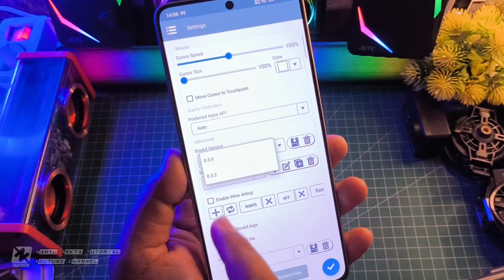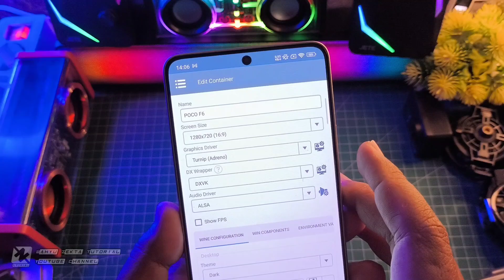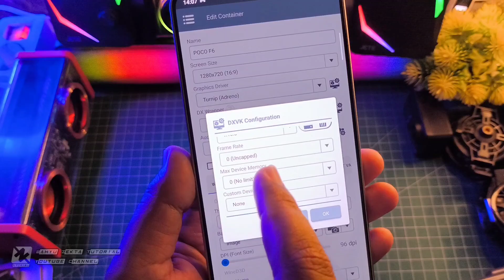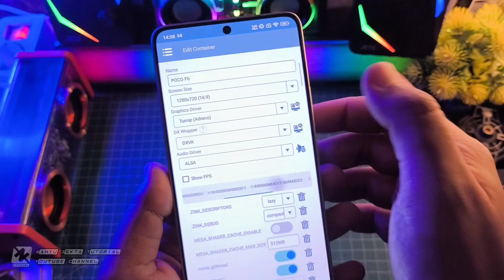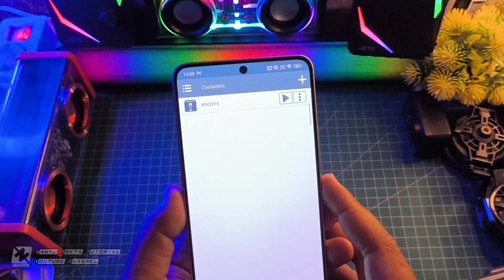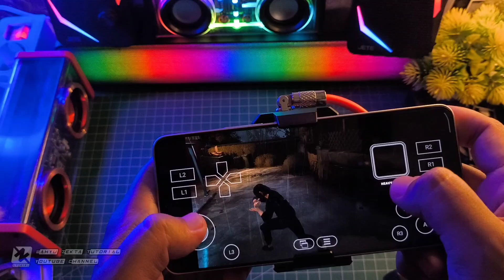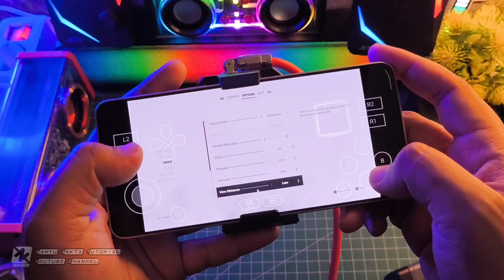SIFU Winlator 9.0 Ini Dia Settingan Terbaiknya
SIFU Winlator 9.0 Ini Dia Settingan Terbaiknya Full Tutorial  Selengkapnya yuk langsung ke videonya..

Download VC++
All Version Runtime Visual C++ 2024

1. Maintance
3. Maintance
Sudachi Final Release V1.0.1
1. Maintance
3. Maintance
ProdKey Sudachi Emu
1. Maintance

Produk yang pernah saya pake :
OFFICIAL GRUP WAHYU ZEKTA OFFICIAL